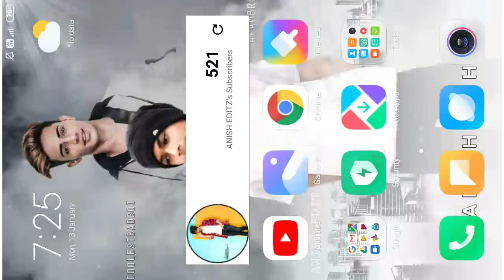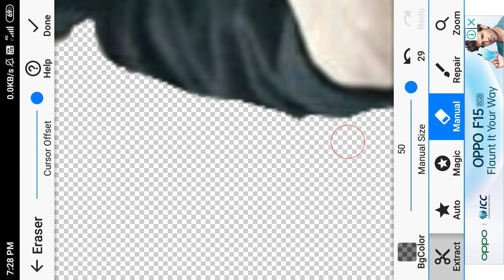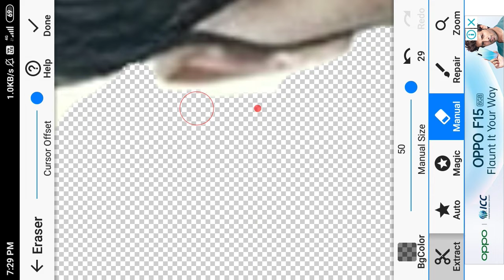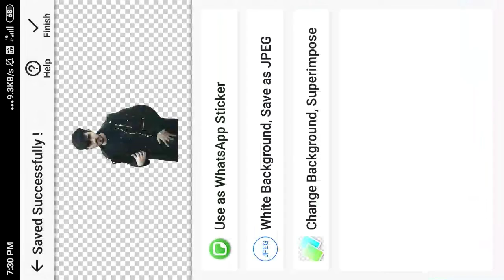Background Ko kaise erase kare Vijay Mahar background eraser 2020 New application Background erase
Background kaise erase kare
2020 vijay Mahar editing